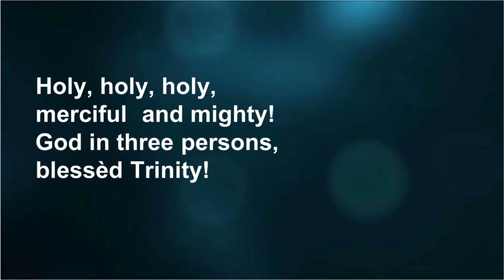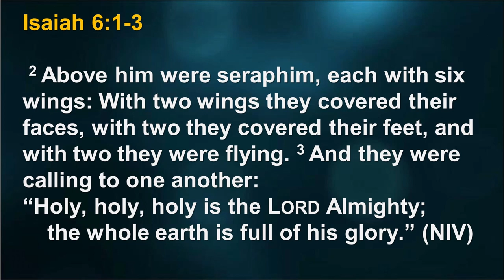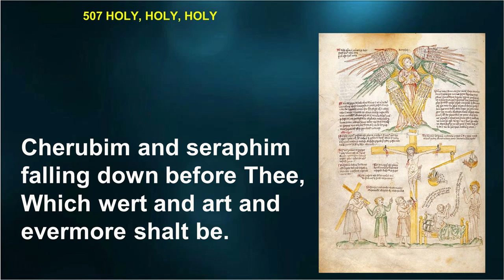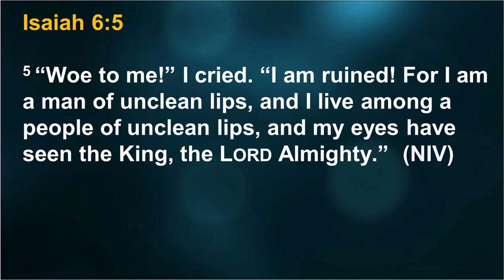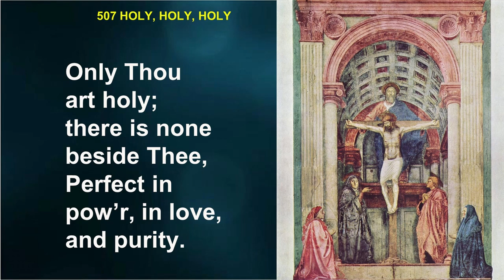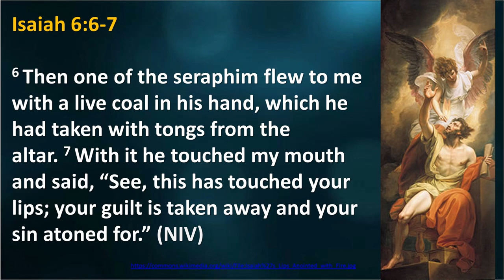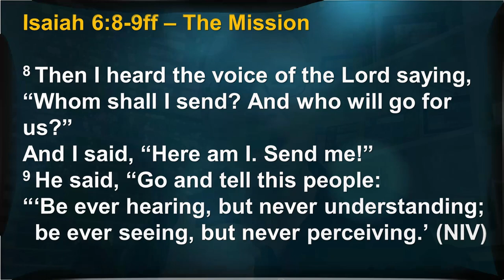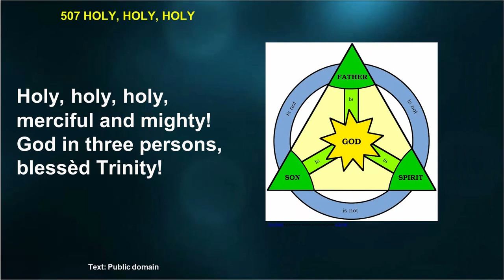The Hymn Holy Holy Holy by Reginald Heber - Devotion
"Holy Holy Holy" written by Reginald Heber was written for Trinity Sunday.  It is based on Revelation 4:8 and indirectly Isaiah 6 which Pastor Travis shows how we are called and gifted with the ability to Approach the Most Holy Trinity, "Father, Son, and Holy Spirit."  Thank-you to my family for singing along.  God always wants more and more people to join in the song!